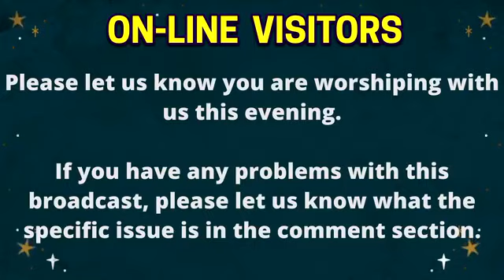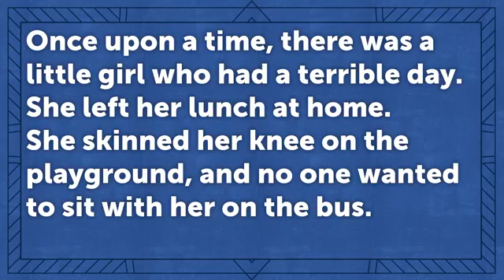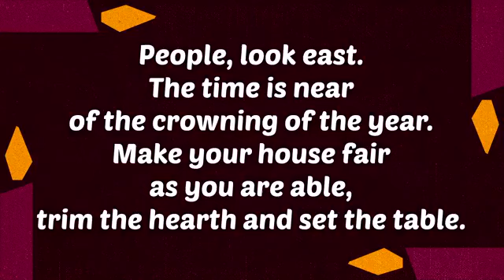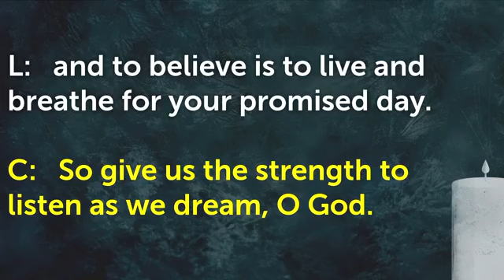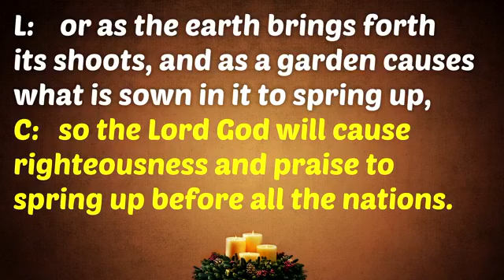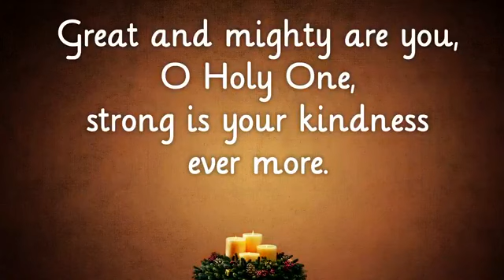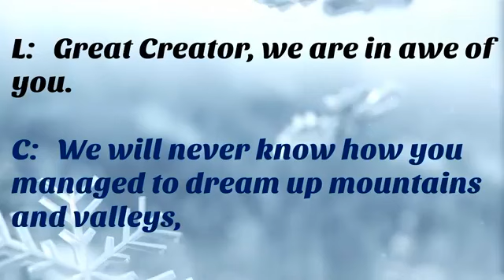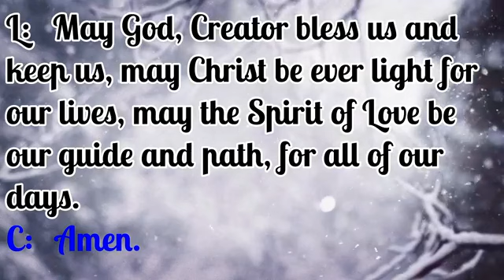Advent Evening Prayer: December 16, 2020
Welcome! Worship led by Kim, Dan, Dave, Tam, Deacon Ruth Blom, and Pastor David Fleener.